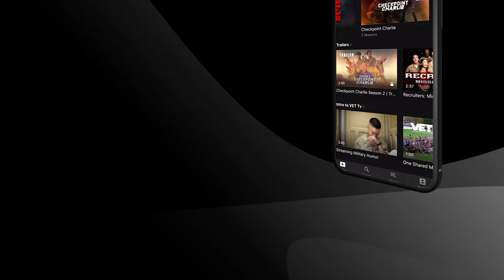Corpsman Up! | Devil Docs | Season 1 | VET Tv [Trailer]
HM3 Squibb is now single and ready to focus on her work in an attempt to distract herself from the disturbing events from the night prior. Meanwhile, HM3 Spencer has plans to double down the odds of him hooking up with Squibb at the Marine Corps Ball.

This was just a trailer, check out the full episode on VET Tv plus our 100+ episodes of military humor on VET Tv